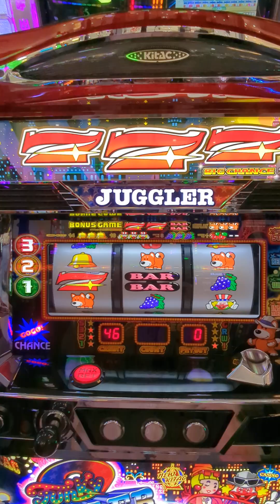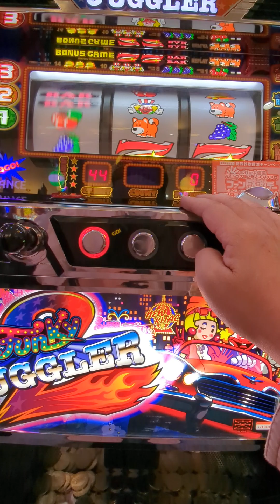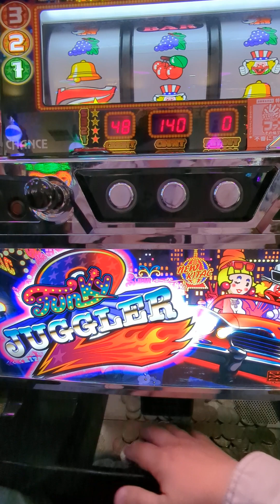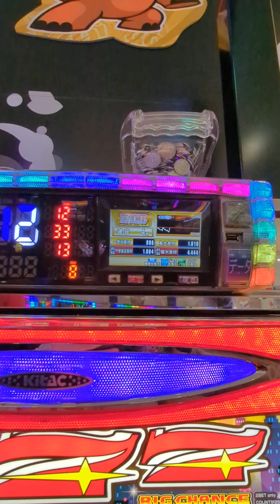3連4連（´・ω・`）